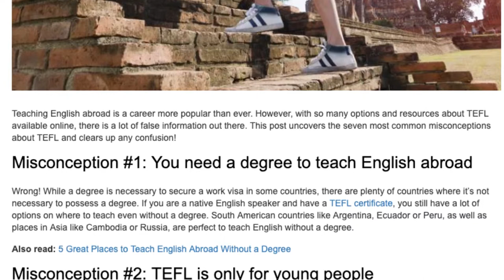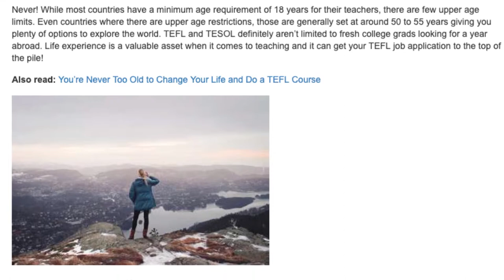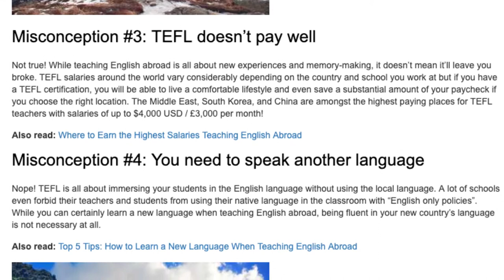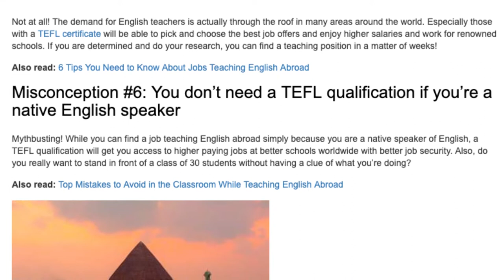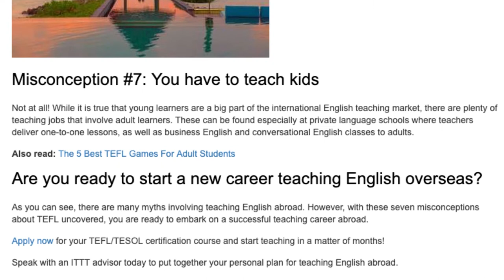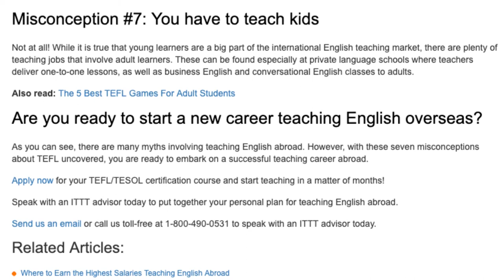7 Misconceptions about TEFL Uncovered | ITTT TEFL BLOG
Teaching English abroad is a career more popular than ever. However, with so many options and resources about TEFL available online, there is a lot of false information out there. This post uncovers the seven most common misconceptions about TEFL and clears up any confusion!